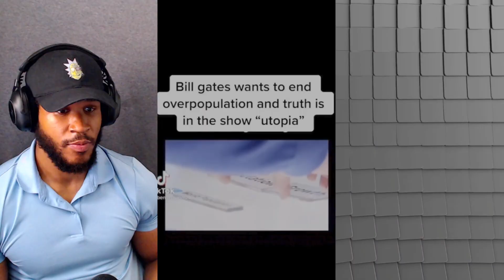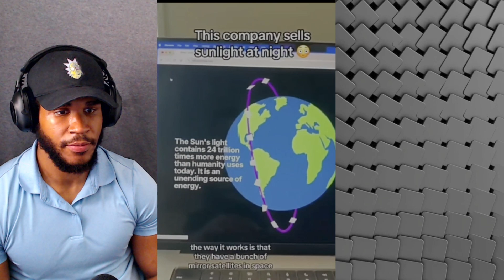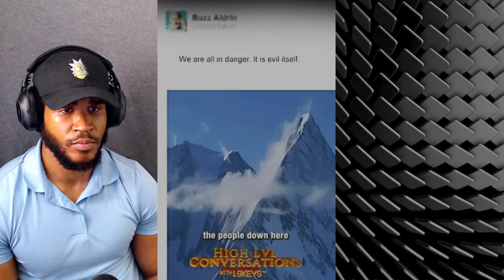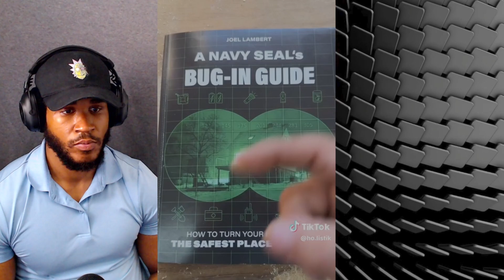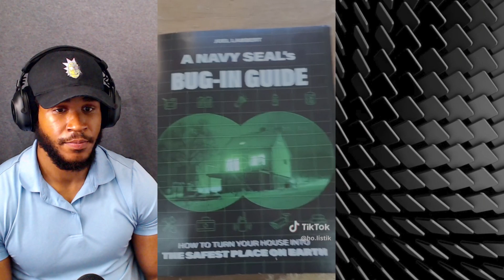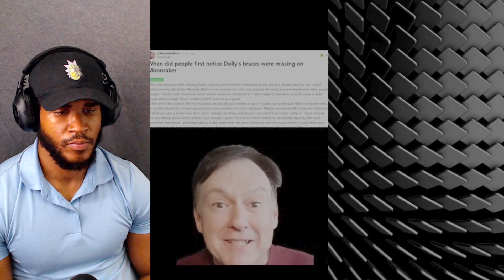Scary Chilling TikToks That You Won't Believe!! V1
In today's video, I react to a creepy and interesting videos and TikToks compilation that will give you the Nightmares

Don't forget to subscribe to my channel to see a new video everyday of the week, tap the bell to turn on post notifications, and give this video a THUMBS UP!!! LOVE YOU GUYS/GALS